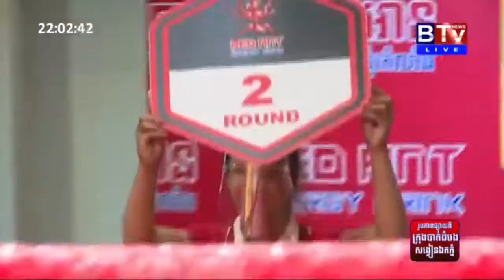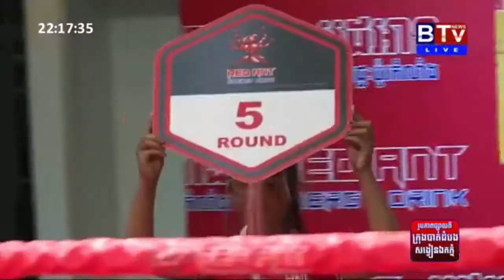Chan Bunhoeun Vs Long Samnang, BTV,20 December 2020